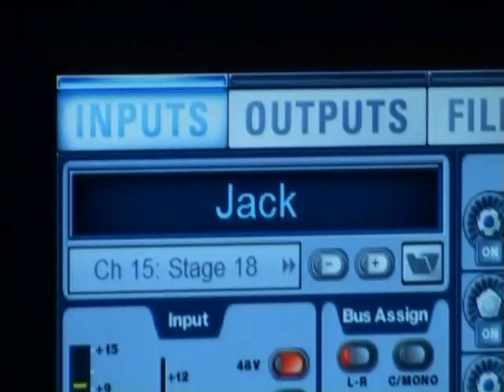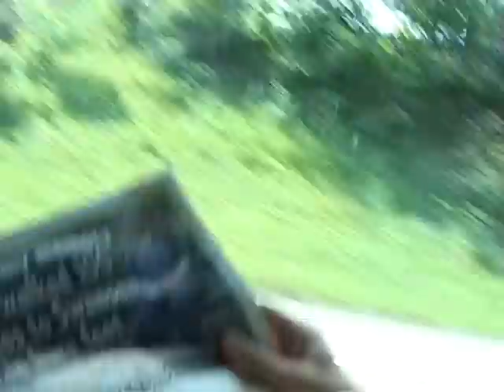Twenty Twenty Tour Diary - June 2010 (Part 2)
Twenty Twenty "Worlds Apart 2" Tour Diary - June 2010 (Part 2)